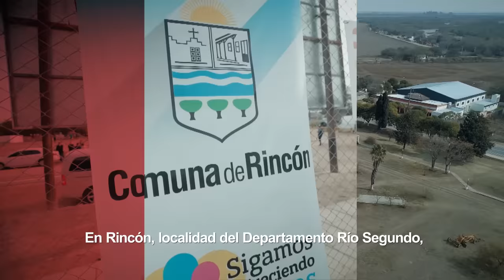Schiaretti inauguró una obra de agua potable en Rincón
El gobernador Juan Schiaretti inauguró este viernes en la comuna de Rincón una obra de agua potable que beneficiará a 700 vecinos.
Proporcionará a Rincón un sistema de provisión de agua potable segura y autosustentable, para mejorar la calidad de vida de sus habitantes. Su ejecución generó 15 puestos de trabajo.
Además, el mandatario anunció el próximo inicio de la obra de gas para Rincón y Capilla del Carmen.